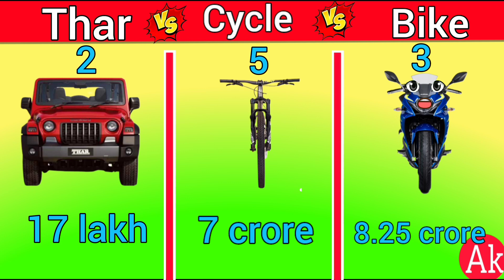Thar Vs cycle Vs bike ❓ comparison thar @HomeBody_Studio @yumyumworId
Thar Vs cycle Vs bike ❓